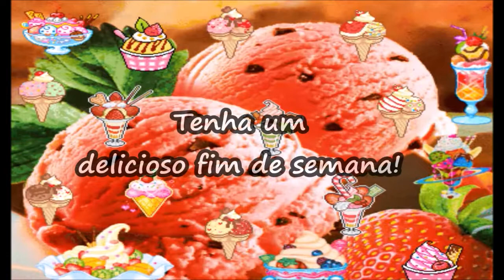Mensagens De Final De Semana - Tenha um delicioso fim de semana!